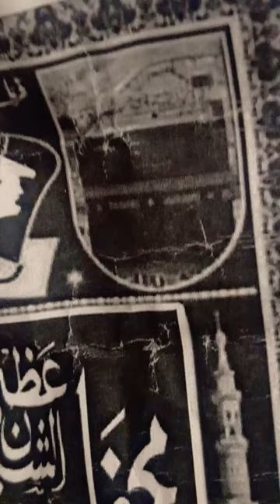April 3, 2024